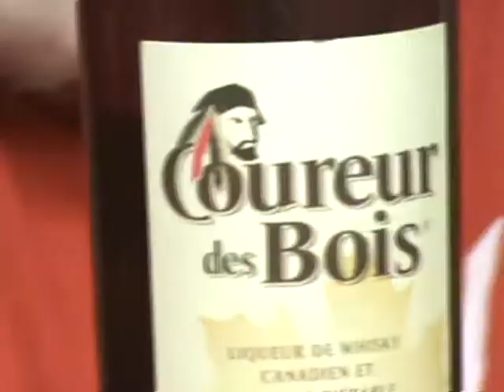Coureur Des Bois Maple Whiskey : Albino Rhino Booze Review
Well in the newest instalment of the booze review you have the honey monster, rhino, booberry, pants, phalex, manchild and the other husband looking at a maple whiskey made by Domaine Pinnacle in Quebec.  Thank you so very much for this sample Katie we were super super excited to get it.